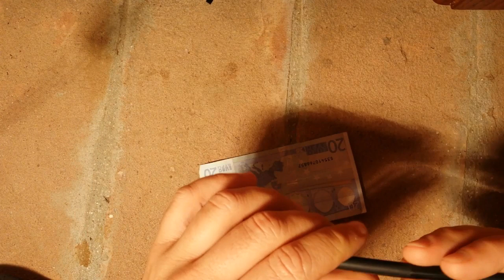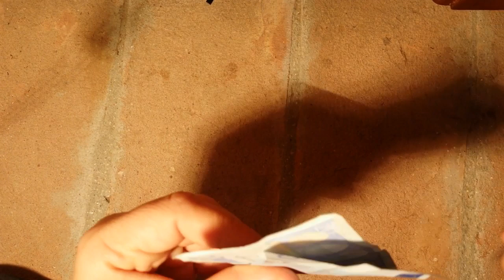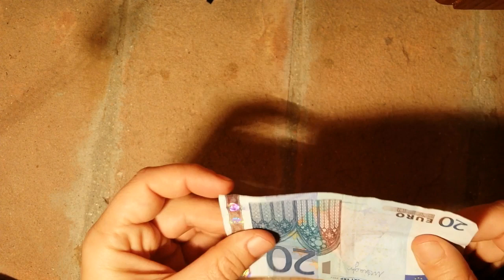Matita attraverso banconota, 2° versione - TUTORIAL magia per tutti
Matita attraverso banconota - TUTORIAL magia

Ci sono lontananze che regalano emozioni che soltanto il sogno può dare
T.Guerra